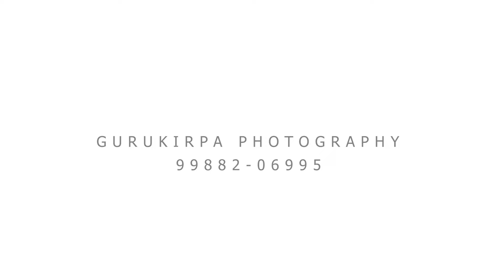Varinder & Prabhjot Pre Wedding By Guru kirpa Photography 9988206995